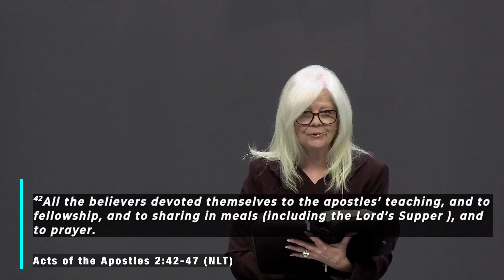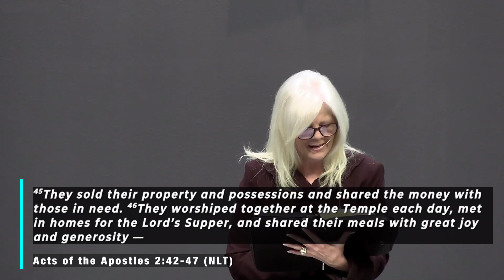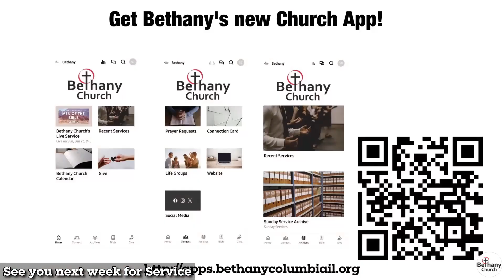2024-07-14 Bethany Church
Guest Pastor Reverend Carman Wuebbels delivers the message this morning. Her sermon, taken from Acts 2:42-47 and Psalm 95:6 is titled "Worship".